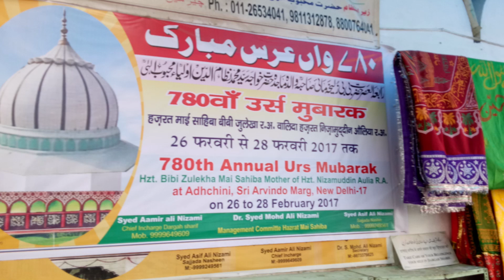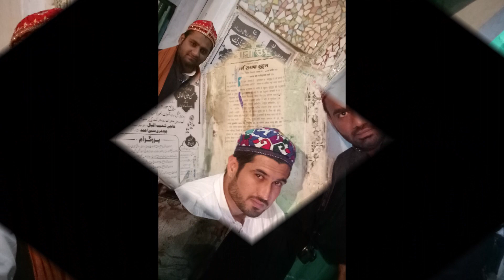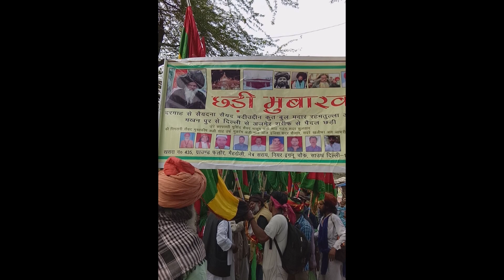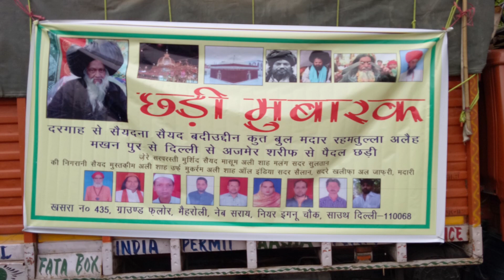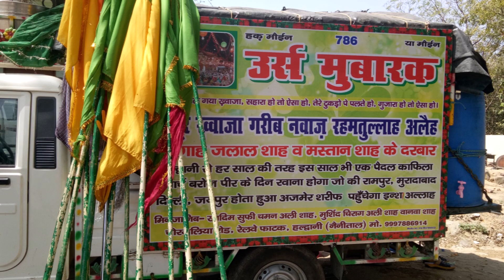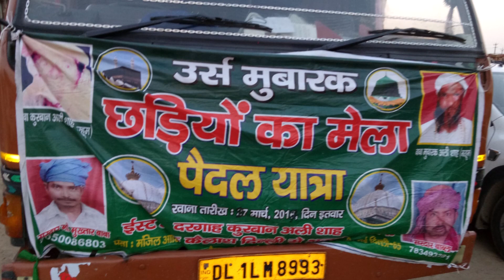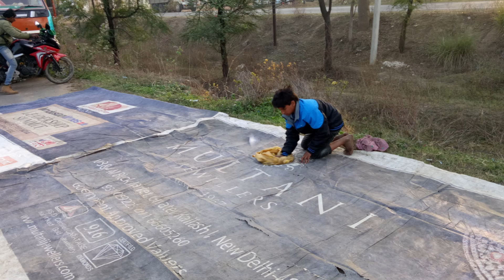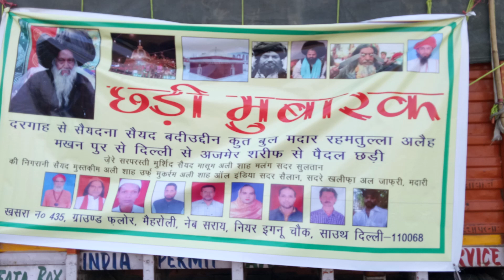ChadiyanWalk From Delhi To Ajmer 1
Chadiyan is an annual traditional walking pilgrimage from Delhi to Ajmer ,,malangs rafaees Sufi bawas walk to Ajmer not just from Delhi but Sabirpak and Bu Shah Qalandar I undertook this walk too with an injured leg..